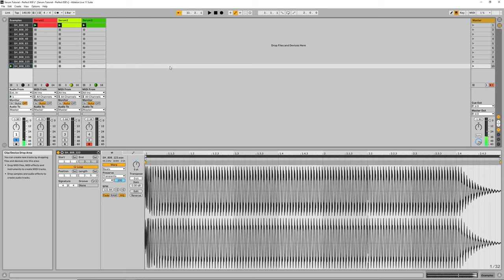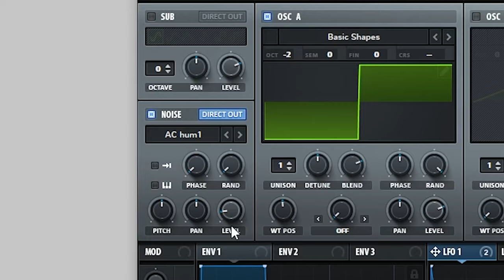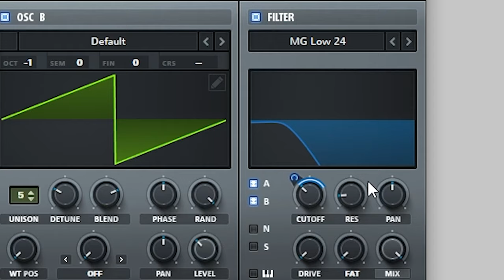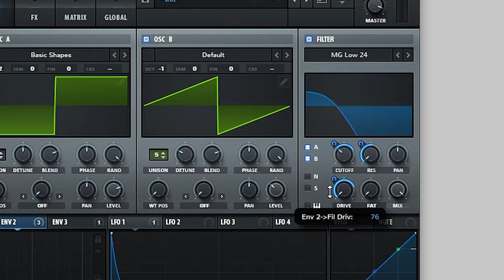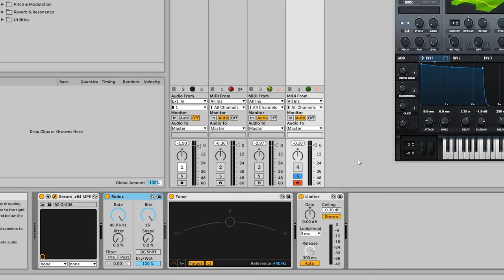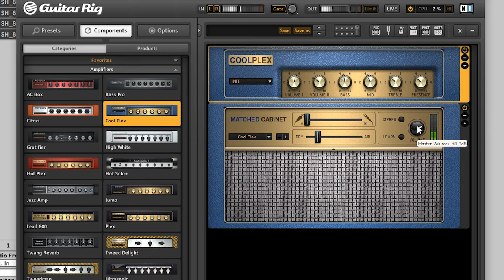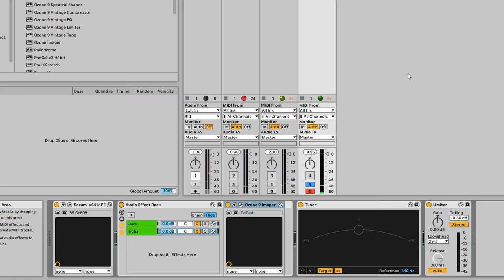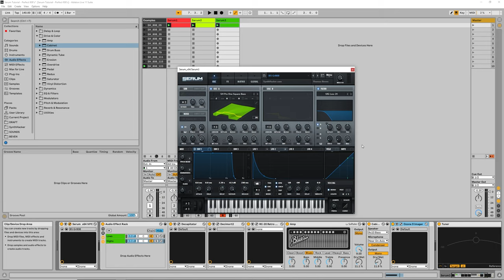Serum Tutorial - Make PERFECT 808 Basses From Scratch (Trap / Hip Hop / Future Bass / UK Drill)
0:00 Intro
0:43 Synthesis
7:38 Processing
12:59 Frequency Splitting

In this video I show you my whole process of designing 808 bass samples from start to finish. We first cover how to synthesise an 808 from scratch in Serum, before then going over some solid plugin options for processing as well as my personal favourite method for frequency splitting in Ableton Live. Enjoy!